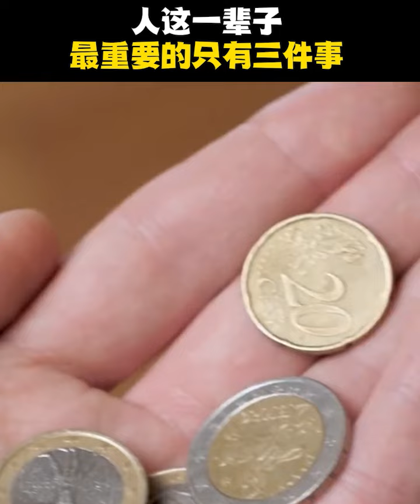【顾均辉】人这一辈子最重要的事情只有三件！